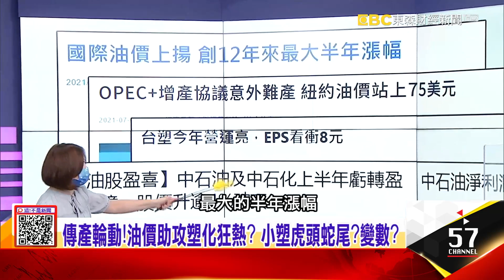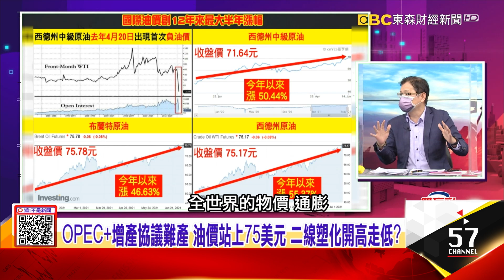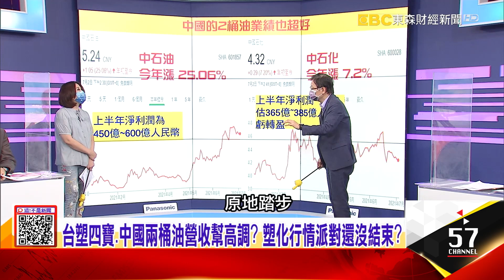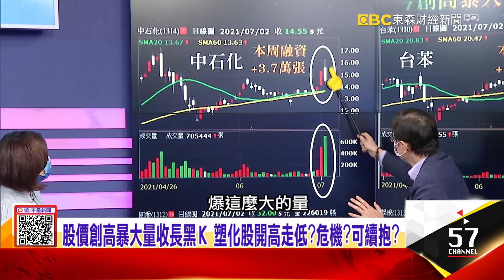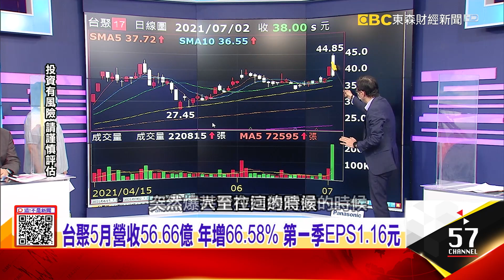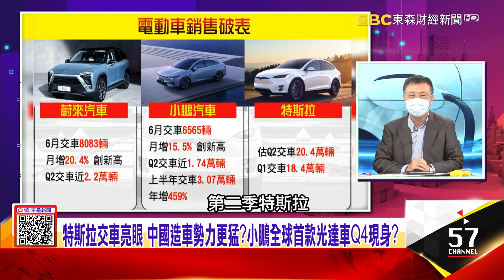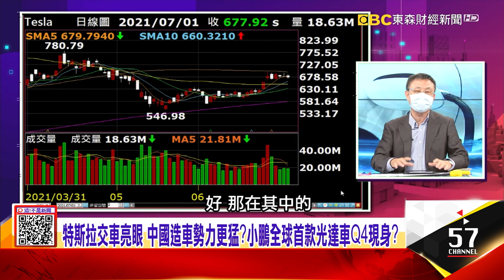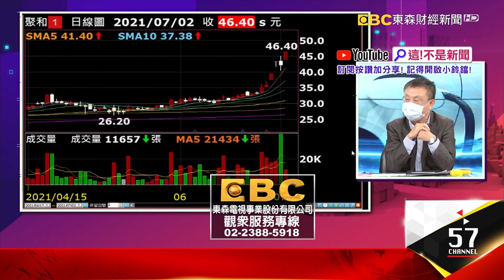特斯拉交車亮眼 中國造車勢力更猛？小鵬全球首款光達車Q4現身？台塑四寶、中國兩桶油營收幫高調？ 塑化行情派對還沒結束？ -【這！不是新聞 精華篇】20210702-6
傳產輪動！油價助攻塑化狂熱？ 小塑虎頭蛇尾？變數？
特斯拉交車亮眼 中國造車勢力更猛？小鵬全球首款光達車Q4現身？
台塑四寶、中國兩桶油營收幫高調？ 塑化行情派對還沒結束？